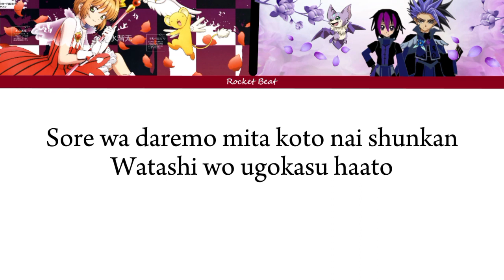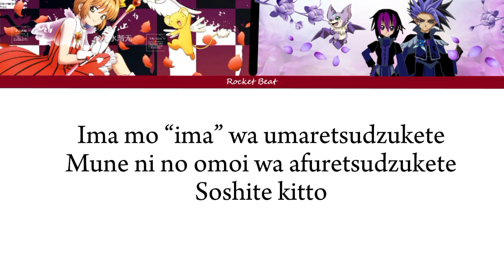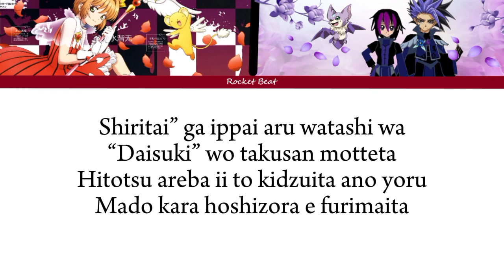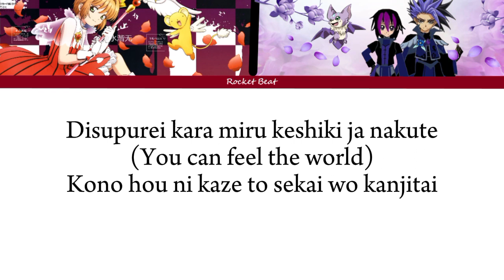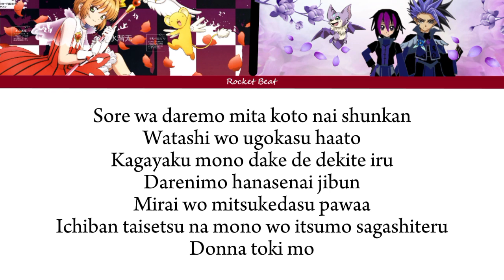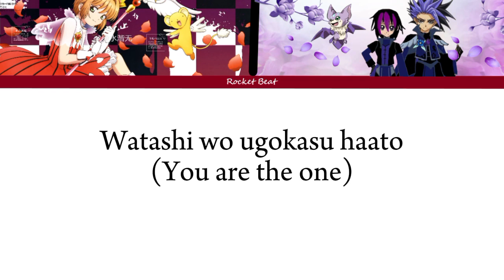【 Ver 1.8 Special Program 】Rocket Beat / ロケットビート | By Hiroto Hinata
Characters :
Sakura Kinomoto , Tomoyo Daidouji , Syaoran Li, , Kero , Toya Kinomoto , Fujitaka Kinomoto  , Meiling Li ,  Chiharu Mihara  , Naoko Yanagisawa , Yukito Tsukishiro , Kaho Mizuki   , Eriol Hiiragizawa , Spinel Sun  , Ruby Moon
Akiho Shinomoto , Yuna D. Kaito  , Momo
Players : oc
Name : Yuna okanishi
Boy Transform male : Yuto
Partner : Chiromon
Yuna okanishi Female
Transform : Herrscher of Black {Darkness}
Transform : Herrscher of Sunny {Fire}
Transform : Herrscher of  Wave {Ice}
Yuto Male
Super Transform : Herrscher of Dream  {Darkness}
Super Transform : Herrscher of  Diamond  {Ice}